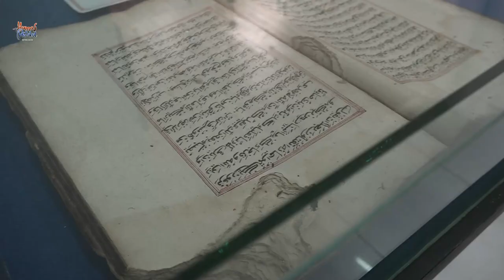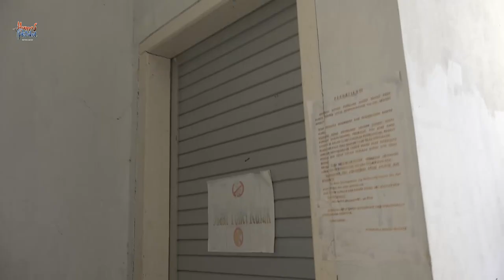Sekda Tinjau Rumah Budaya Banda Aceh